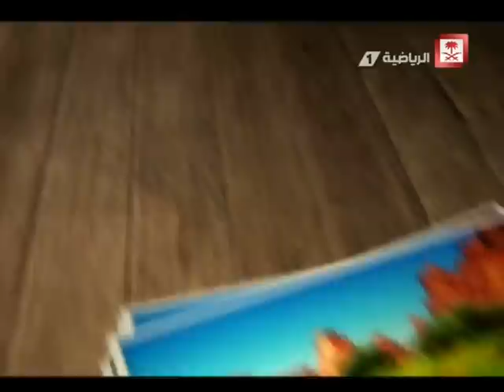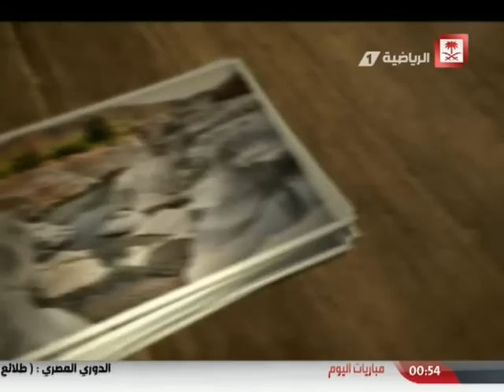Saudi Sport 2015-07-29 فيديو برنامج مناطق سياحية